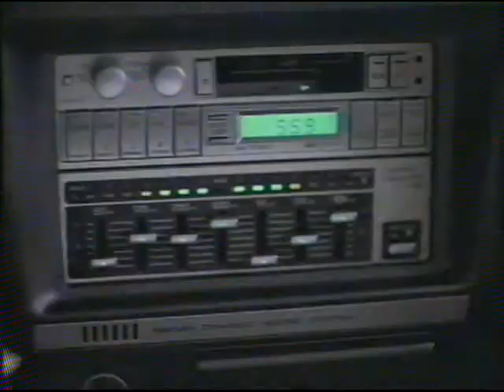1987 Nissan Maxima, Stanza and Sentra Commercial